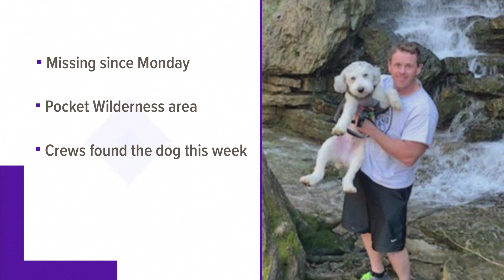Multiple crews searching for missing Rhea County hiker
Curtis Dustin Williams has been missing since Monday.